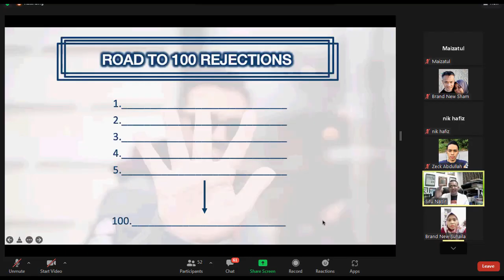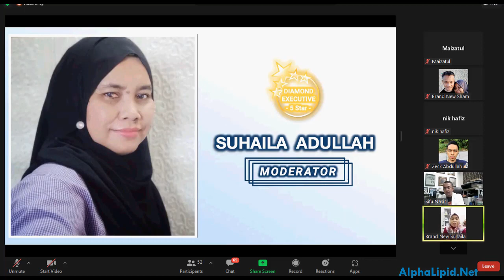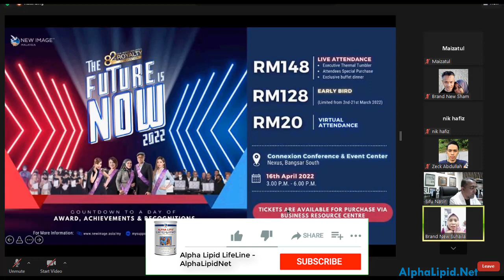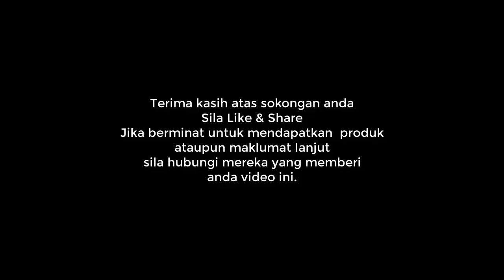Pesanan Kak Sue Di Zoom Meeting 080322